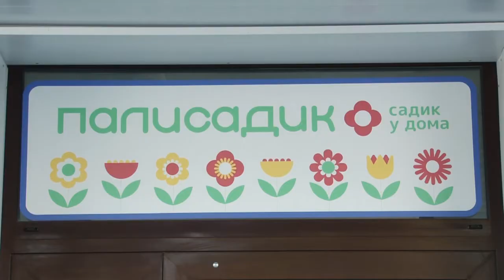“Палисадик” в Звенигороде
Еще один «Палисадик» открыл свои двери для малышей  Одинцовского округа. На этот раз – в Звенигороде. Глава муниципалитета Андрей Иванов осмотрел мини-детский сад, проверил качество  ремонта, пообщался с коллективом.